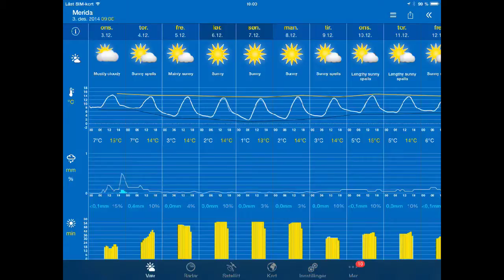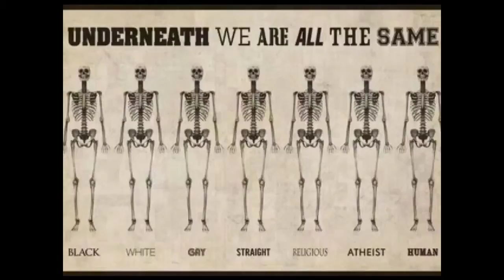Tiempo / Været 3/12-2014 Mérida y Stavanger - Kjølig vær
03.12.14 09:00 Merida: sunny intervals 8°C. Vind:-/0 m/s.